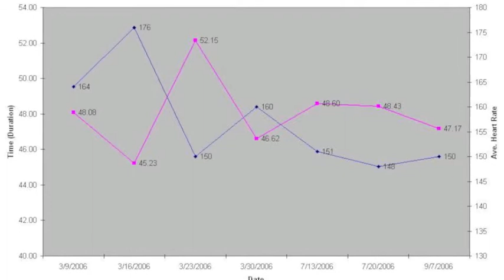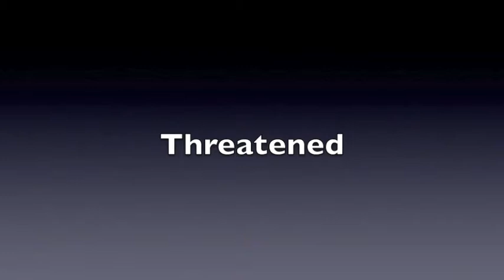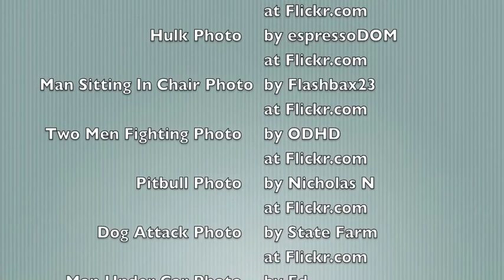Fight or Flight and Its Influence on Survival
This is a student-created video examining the question "To what extent does the flight or fight instinct influence our will to survive in near death experiences?" It was completed as part of a semester-long personal project. An overview of the project can be read